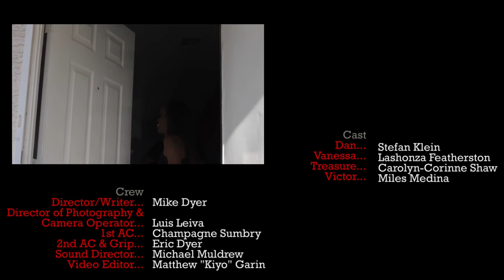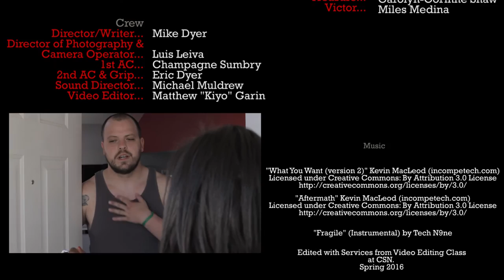Familiar Faces (2016)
"A detective sinks lower into self pity as he deals with the guilt of not being able to locate his missing son."

Suspense/Thriller